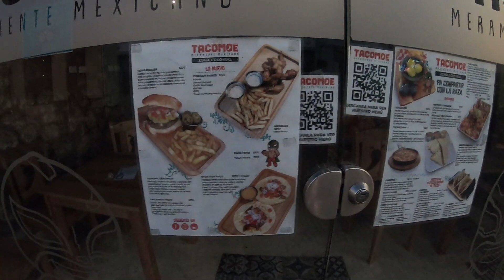Santo Domingo II